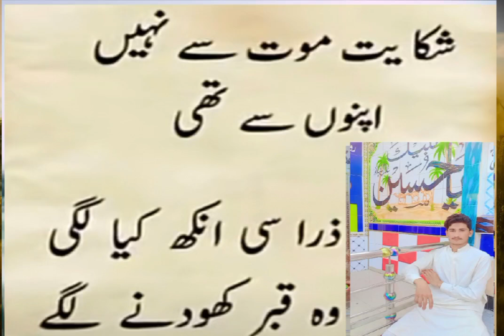AK smajdar keliye ak shar#comedyshorts